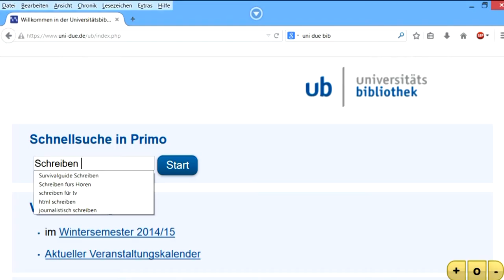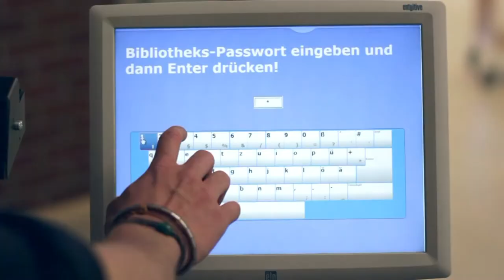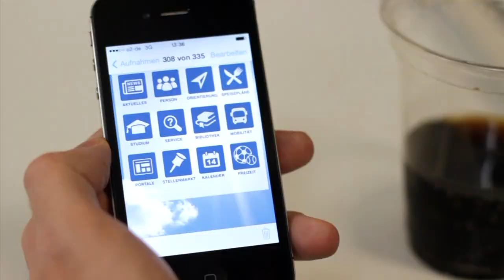Mit der Bibliothek durchs Studium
Ein Film der Universitätsbibliothek Duisburg-Essen
Von Eva Kraemer & Marco Cannata